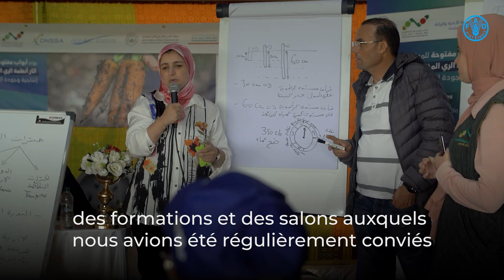Les Champs-écoles des producteurs (CEP) au Maroc : l’histoire inspirante de Fatiha Tibari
L’approche champs écoles des producteurs (CEP) – en anglais farmer field schools (FFS) – a été développée par la FAO et ses partenaires il y a plus de 25 ans en tant qu’alternative à la méthode dominante de vulgarisation qui ne fonctionnait pas dans les situations où existaient des problèmes plus complexes et inattendus, comme les épidémies de ravageurs provoquées par les pesticides.
Dans un CEP type, un groupe de 20 à 25 agriculteurs se réunit régulièrement dans un champ et sous la direction d’un facilitateur formé. Par sous-groupes, ils observent et comparent deux parcelles au cours de toute une campagne agricole. Une parcelle suit les méthodes locales conventionnelles tandis que l’autre est utilisée pour expérimenter ce que l’on pourrait considérer comme étant les « meilleures pratiques».
Ils expérimentent et observent les éléments clés de l’agroécosystème en étudiant les techniques d’irrigation par exemple. À la fin de la réunion, ils présentent leurs conclusions au cours d’une séance plénière, suivie d’une discussion.